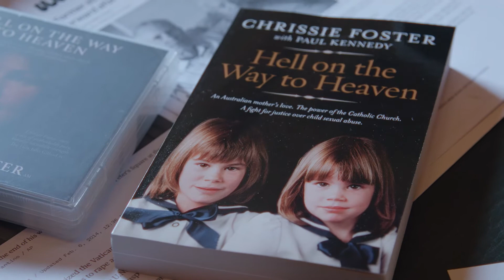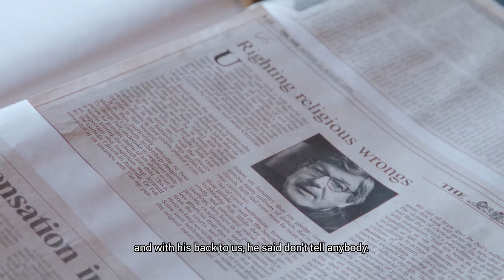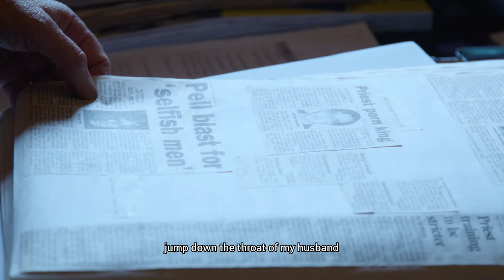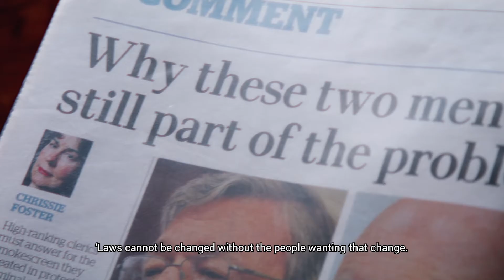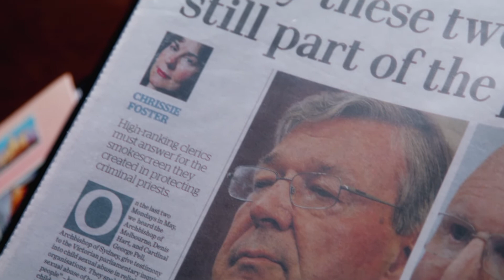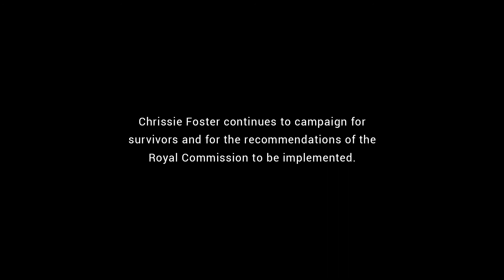CHRISSIE FOSTER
Chrissie Foster is a mother, author and prominent advocate for people impacted by sexual assault. Her book, Hell on the Way to Heaven, documented the experience of her family following the discovery that two of her daughters had been sexually assaulted by a priest at their local primary school. Chrissie was awarded the 2018 Human Rights Medal for her "enormous contribution" to the Royal Commission into Institutional Responses to Child Sexual Abuse.